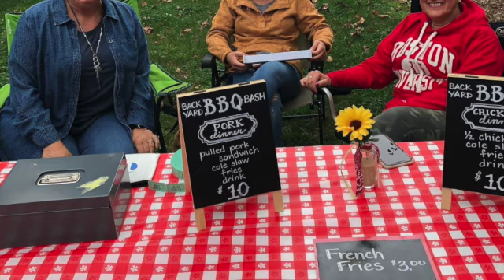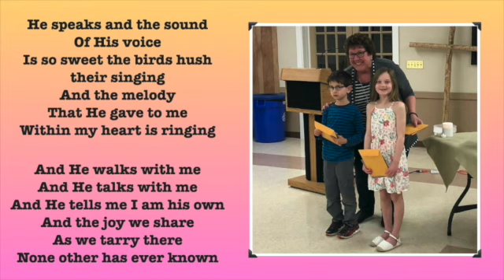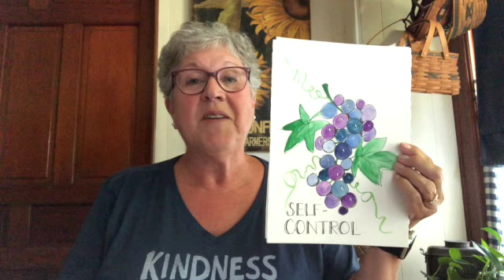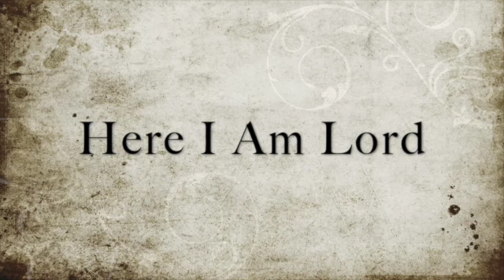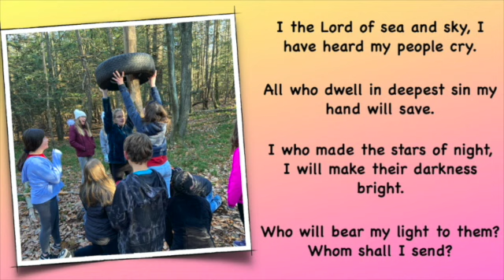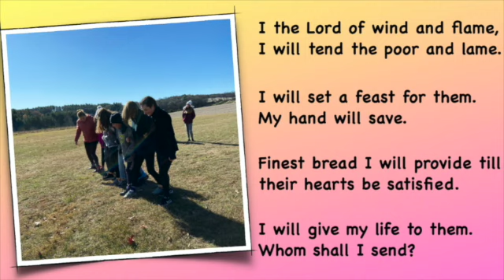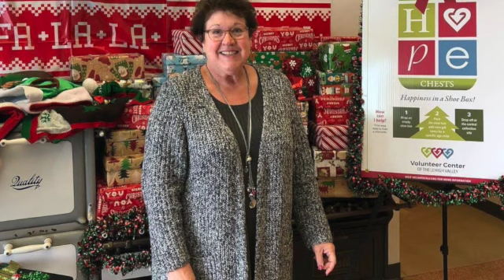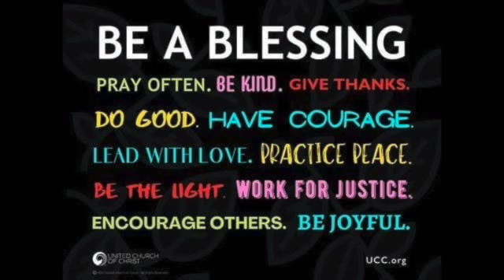September 27,2020 Virtual Worship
Welcome to our September 27 virtual worship service. We are so glad you joined us. Today we celebrate the 23 year ministry of our Director of Christian Education, Mrs. Bonsell.

One License A714125 / Permission to podcast/stream the music in this
service obtained from ONE LICENSE, License